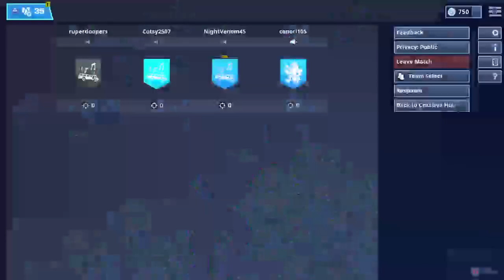Console player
Same